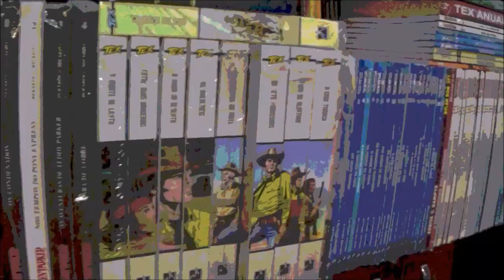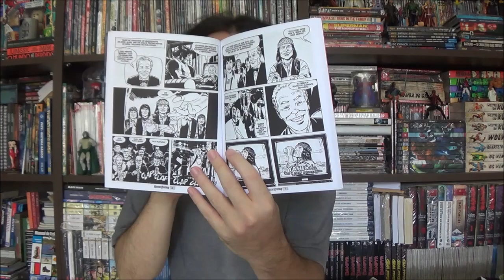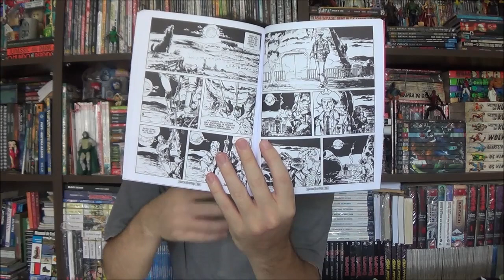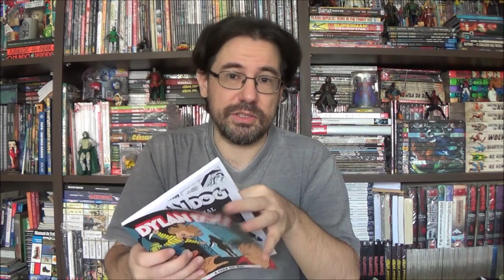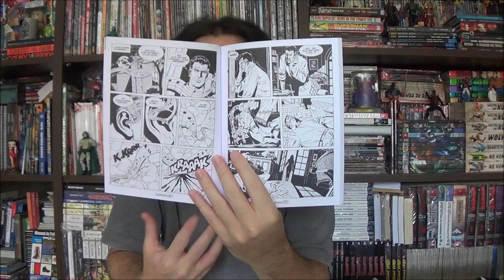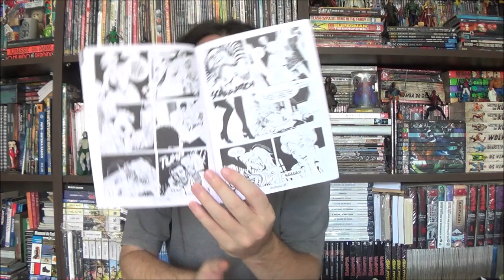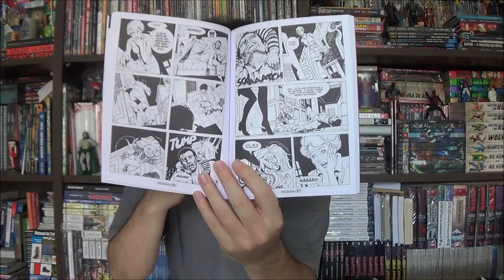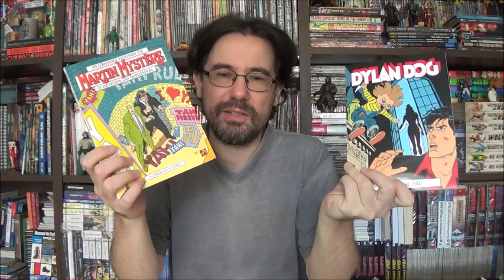Chapéu do Presto - Dylan Dog e Martin Mystère: Fada do Mal e Grande Ilusão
Bem-vindos a mais um Chapéu do Presto , no episódio de hoje apresento Dylan Dog e Martin Mystère com a Fada do Mal e Grande Ilusão.